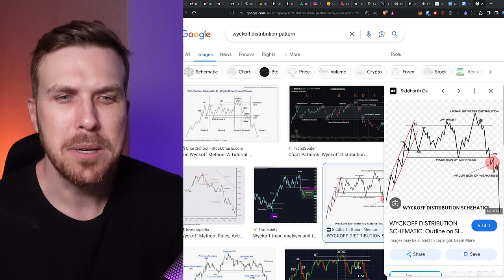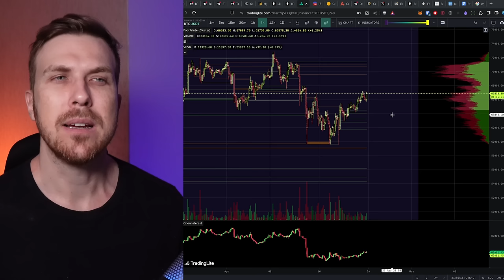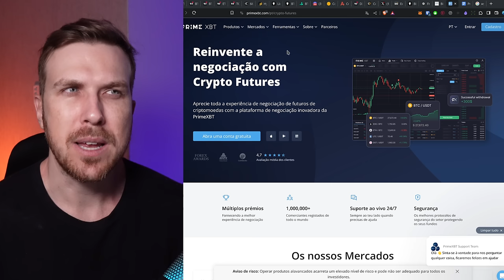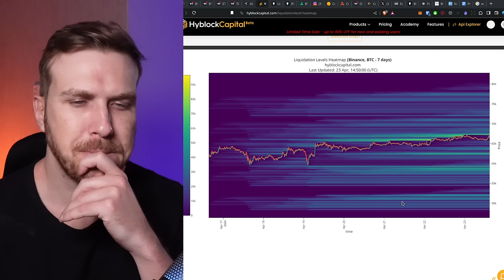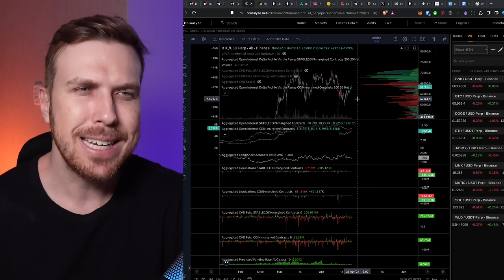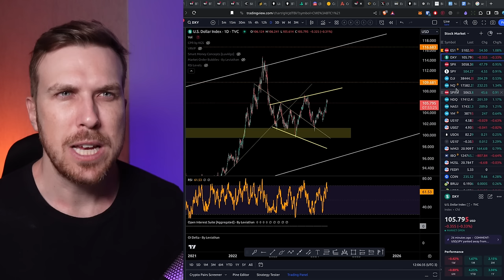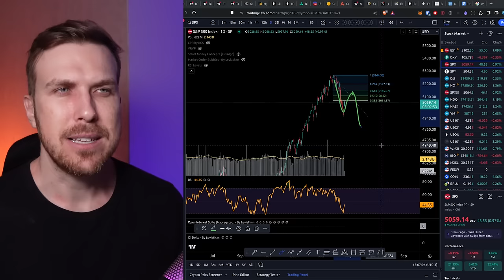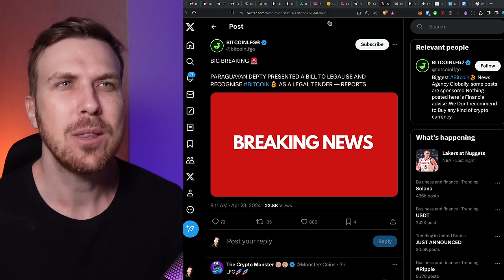Bitcoin ROMPIMENTO no Diário?